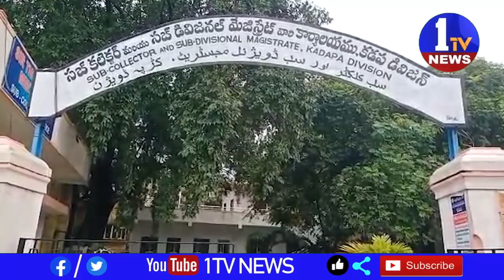విశాఖ ఉక్కు పరిశ్రమను ప్రవేటికరణ చేస్తా ఉంటే పట్టించుకోలేనీ నరేంద్ర మోడీ రాష్ట్ర పర్యటన